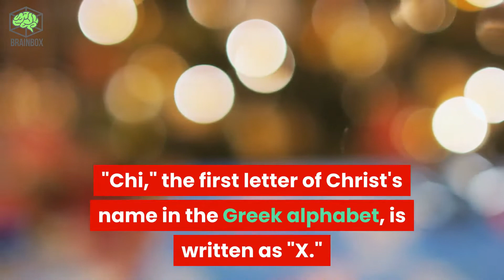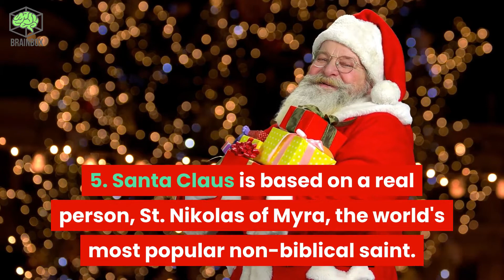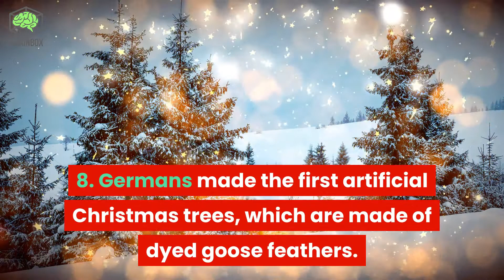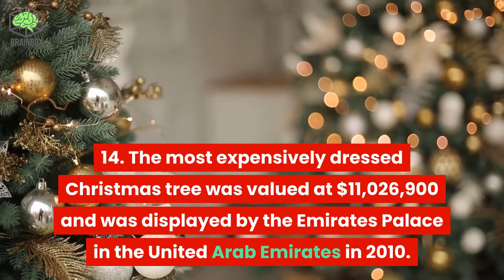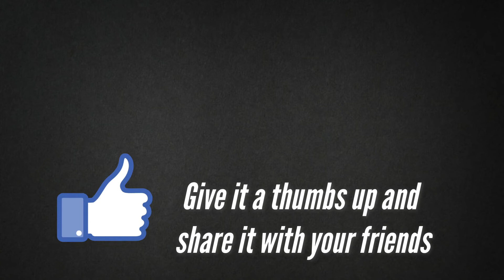20 Interesting Facts About Christmas.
Did you know that Santa Claus is called Sheng Dan Lao Ren in China, Father Christmas in England, Papa Noel in Brazil and Peru, and Pere Noel in France?

In celebration of the holiday season, here are some interesting facts about Christmas:

1. The word "Christmas" comes from the Old English name "Christes Maesse," which means "Christ's Mass."

2. The common abbreviation of Christmas to "Xmas" is derived from the Greek alphabet. "Chi," the first letter of Christ's name in the Greek alphabet, is written as "X."

3. Before Western Christians decided on December 25 to celebrate the birth of Jesus, several dates were proposed: January 2, March 21, March 25, April 18, April 19, May 20, May 28, and November 20.

4. In Germany, Christmas Eve is said to be a magical time of the year when the pure in heart can hear animals talking.

5. Santa Claus is based on a real person, St. Nikolas of Myra, the world's most popular non-biblical saint.

6. Santa Claus has different names in different countries: Sheng Dan Lao Ren in China, Father Christmas in England, Papa Noel in Brazil and Peru, and Pere Noel in France.

7. Santa Claus's sleigh is led by nine reindeer: Dasher, Dancer, Prancer, Vixen, Comet, Cupid, Donner, Blitzen and Rudolph, the red-nosed reindeer. Norwegian scientists have hypothesized that Rudolph's red nose may be the result of a parasitic infection of his respiratory system.

8. Germans made the first artificial Christmas trees, which are made of dyed goose feathers.

9. The earliest known Christmas tree decorations were apples.

10. A 2010 study on Facebook posts showed that two weeks before Christmas is the most popular time for couples to break up. Christmas Day, on the other hand, is the least favorite day for breakups.

11. There are 364 gifts in the popular holiday carol "The Twelve Days of Christmas."

12. The two biggest selling Christmas songs are "White Christmas" and "Rudolph the Red-Nosed Reindeer."

13. The smallest Christmas card was made by scientists at the University of Glasgow in the United Kingdom in 2010. At only 200 x 290 micrometers in size, 8,276 of these cards would fit in one postage stamp.

14. The most expensively dressed Christmas tree was valued at $11,026,900 and was displayed by the Emirates Palace in the United Arab Emirates in 2010.

15. The largest artificial Christmas tree measures 170.6 feet and can be found in Brazil.

16. The largest Christmas star ornament measures 103 feet and eight inches tall and can be found in India.

17. The largest Christmas stocking measures about 168 feet in length and 70 feet in width, and can be found in Italy.

18. The most lights lit on simultaneously on a Christmas tree is 194,672 and was achieved by Kiwanis Malmedy and Haute Fagnes Belgium in Belgium last year.

19. In A.D. 350, Pope Julius I, bishop of Rome, proclaimed December 25 the official celebration date for the birthday of Christ.

20. According to the Guinness world records, the tallest Christmas tree ever cut was a 221-foot Douglas fir that was displayed in 1950 at the Northgate Shopping Center in Seattle, Washington.